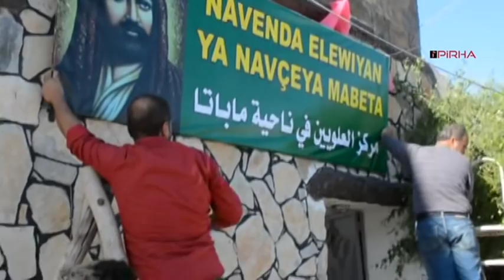Afrinli Alevilerden uzun bir aradan sonra oze donus icin onemli adim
Afrin'in Mabeta kasabasında yaşayan Aleviler çok uzun yıllar sonra Alevi kültürünü ve inançlarını yaşaya bilmek için önemli bir adım attılar. Mabeta kasabasında yaşayan Aleviler kültür ve inançlarını tekrar canlandırıp yaşayabilmek için Mabeta Alevileri Merkezini açtılar.